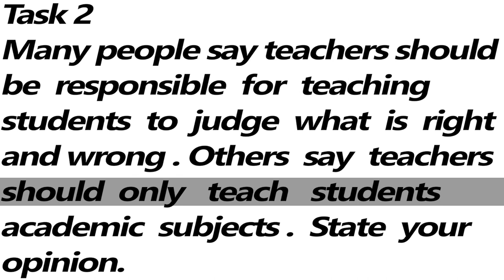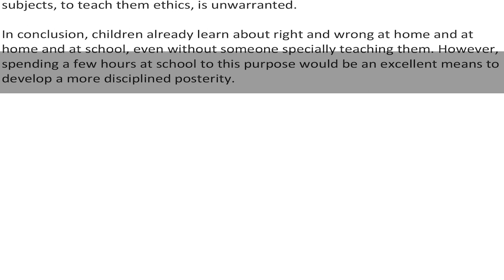IELTS Writing Task 2 Essay - Sample Answer Band 7.0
Many people say teachers should be responsible for teaching students to judge what is right and wrong. Others say teachers should only teach students academic subjects. State your opinion.